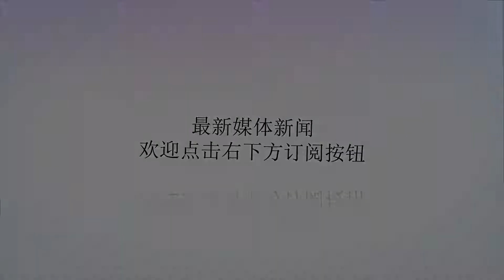意甲换新标志 球迷不买账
谢谢！新快报讯根据意大利媒体报道,当地时间8月8日,意甲已经推出了新的标志和一个新的社交账号。新的标志仍旧是以足球场为基础蓝本设计的,凸显了“A”的造型,同时和意甲的新宣传口号“Appassionante,Avvincente,Adrenalinica”(扣人心弦、引人注目、肾上腺激素)相契合。意甲表示这一次的新标志是一种全新的形象,它包含意大利国旗的元素,也象征着金色的荣耀和意甲的声望。紧接着,意大利杯、意大利超级杯和意大利青年联赛的标志也会推新。意甲官网还宣布在Facebook、I和推特上启用全新的社交账号“SerieA”,尽管此前他们已经累积了超过120万的粉丝。不过到目前为止,很多意大利球迷对于新标志并不买账,他们认为新标志只是把字母A和旧的标志结合而已,并且希望意甲能够完整地重塑品牌,而不仅仅是改变标志。(周艺灵)